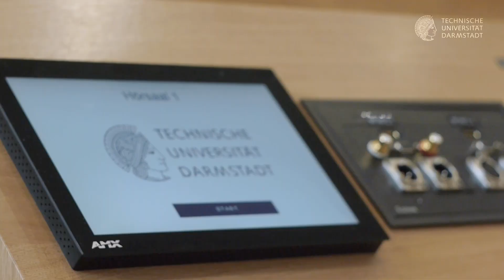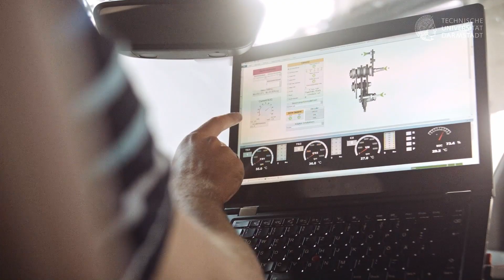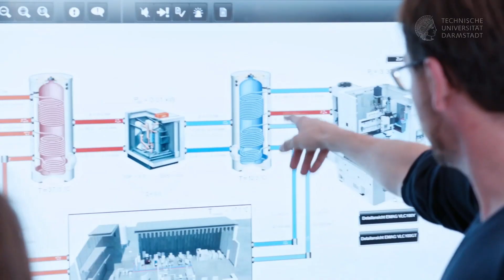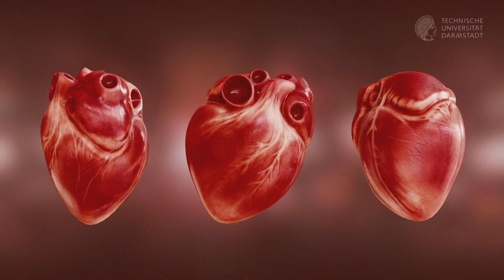Der Studiengang Maschinenbau – Sustainable Engineering an der TU Darmstadt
Maschinenbau – We engineer future! Wie wir gemeinsam mit Dir die Technik der Zukunft gestalten wollen und was das für unseren Bachelorstudiengang „Maschinenbau – Sustainable Engineering“ an der TU Darmstadt bedeutet, möchten Dir unsere Studierenden, wissenschaftlichen Mitarbeitenden, Professor*innen und Alumni in diesem Video zeigen! Spannende Einblicke in unser gemeinsames Verständnis und unsere Vision vom Maschinenbau runden wir ab mit Eindrücken von unserem Campus und unseren Forschungseinrichtungen.